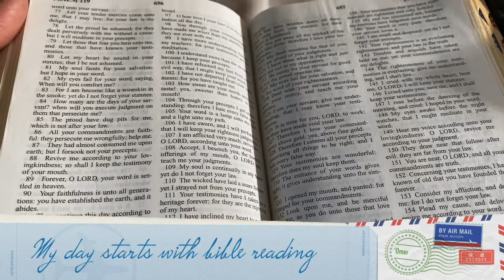Masala Dosa | Potato Curry| tasty chutney | మసాలా దోస | ఆలు కర్రీ | చట్నీ